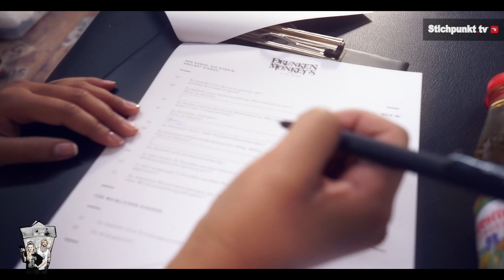Patrick vermittelt TATTOOLEHRLING Sarah kauft Gummis SARAHS BUNTE WELT Folge 5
Erlebe die Tattoo Szene in bewegten Bildern, Stichpunkt.tv bringt dir die Tattoo Conventions und die Stars der Szene nach Hause.